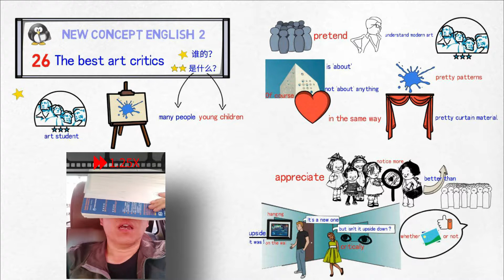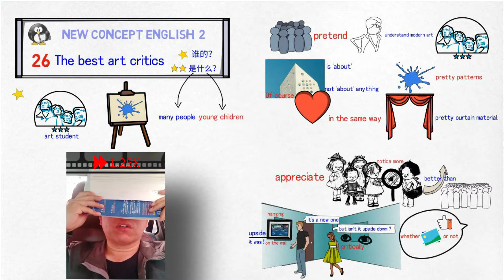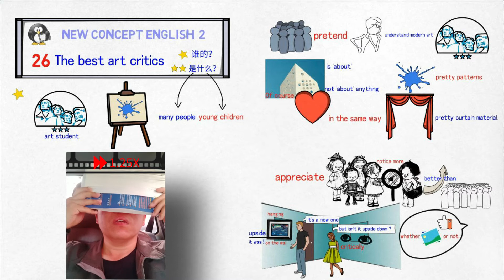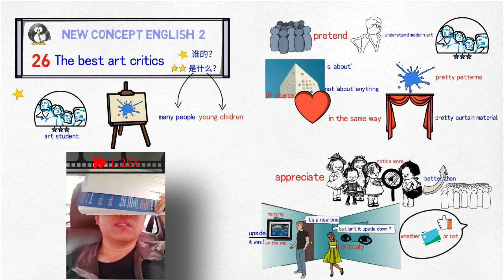【20190930】How to learn English faster？ 背诵|新概念英语第二册 Lesson 1 ~ Lesson 26